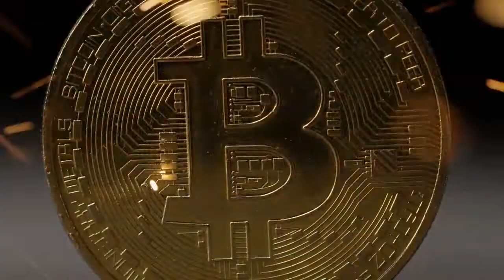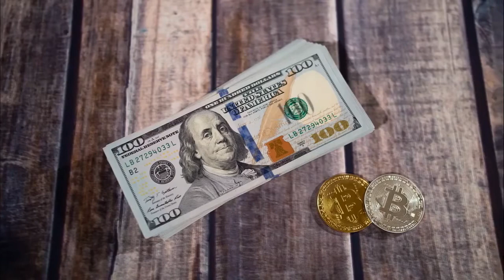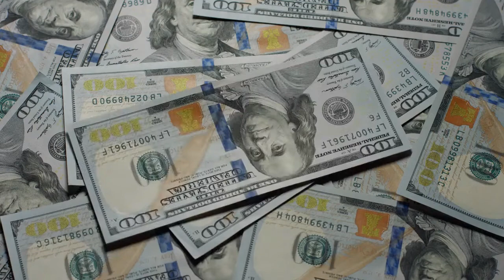Liquid Crypto Gold Review | Liquid Crypto Gold OTO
Liquid Crypto Gold Review users will find DFY cloud-based software and training to help your subscribers auto-generate profits from the untapped Green Energy and commodities markets.

Earn free crypto every time people buy or trade on the platform. Convert it into cash or gold & withdraw whenever you want.

The platform, automated funnel & included traffic are all set up for you. Just copy what we show you, paste in the link we give you... Then sit back and enjoy!

Eco-Energy is a MULTI-TRILLION dollar industry that’s growing exponentially.

The majority of profits will go to those who get in first. It won’t be long before more people find out about this game-changing platform.

And while the trillion-dollar energy market can’t get saturated in our lifetimes. You can make SO MUCH MORE when you get in on the ground floor.

We include a secret platform, DFY funnel & automated traffic that generates user's commissions, leads, and free crypto whenever green energy is traded.

Because of the size of the industry & compounding effect, many early users are already generating 4-6 figures in MONTHLY income.

There’s no content to create, no websites to build, no technical skills to learn. It simply doesn’t get any easier than this.

We’re known for having the most professional AND friendly support team in the industry. No question goes unanswered and we’re in your corner 100% of the way.

This Is A Special Launch Price That Will Expire.